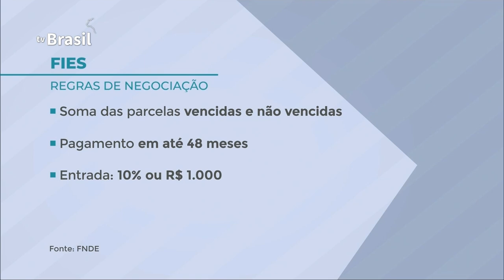MEC divulga novas regras para o FIES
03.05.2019 - Está aberta a possibilidade de renegociação de dividas do FIES para alunos que atrasaram  as mensalidades. Quem está inadimplente  tem até 29 de julho para negociar condições de pagamento.